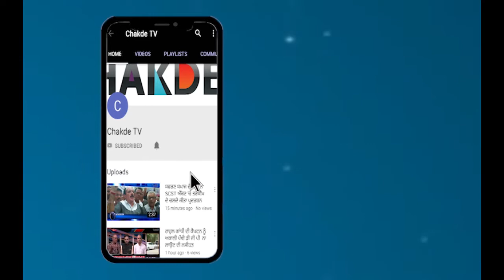Captain ਨੂੰ ਵੱਡੀ ਚੇਤਾਵਨੀ, ਜੰਗ ਦਾ ਐਲਾਨ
ਕਿਓ ਸਾੜੇ ਗਏ ਕੈਪਟਨ ਦੇ ਪੁੱਤਲੇ? ਮਾਮਲਾ ਆਖ਼ਿਰ ਕੀ, ਦੇਖੋ

ਅਧਿਆਪਕਾਂ ਦੀ ਦਹਾੜ੍ਹ, ਬੱਚੇ ਦੇ ਰਹੇ ਸਾਥ

ਕੈਪਟਨ ਨੂੰ ਵੱਡੀ ਚੇਤਾਵਨੀ, ਜੰਗ ਦਾ ਐਲਾਨ

ਲੈਕਚਰਾਰਾਂ ਨੇ ਵਿਦਿਆਰਥੀ ਦੇ ਸਹਿਯੋਗ ਨਾਲ ਖੋਲ੍ਹਿਆ ਮੋਰਚਾ